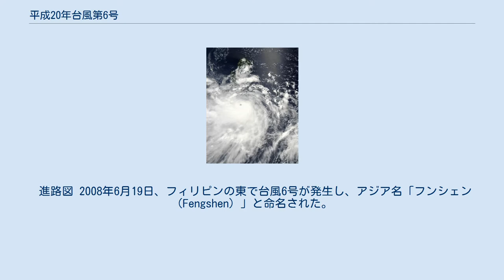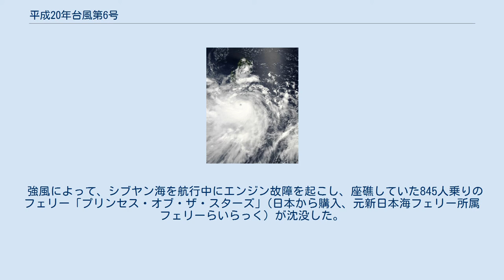平成20年台風第6号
平成20年台風第6号（へいせい20ねんたいふうだい6ごう、アジア名：フンシェン、フィリピン名：フランク）は、2008年6月にフィリピンなどを襲った台風である。
 進路図 2008年6月19日、フィリピンの東で台風6号が発生し、アジア名「フンシェン（Fengshen）」と命名された。
命名国は中国で、「風神」を意味する。
また、フィリピン大気地球物理天文局（PAGASA）はこの台風について、フィリピン名「フランク（Frank）」と命名している。
台風は20日にフィリピンに上陸し、22日に首都マニラを直撃した。
その後一旦は南シナ海に抜けたが、25日に中国の深圳市に再上陸した。
そして26日、華南地方で熱帯低気圧に変わった。
 台風による大雨により、至る所で土砂災害が発生し、合計で1,371人の死者と、87人の行方不明者が出た。
最も被害が大きかったフィリピンでは、938人が死亡した。
 強風によって、シブヤン海を航行中にエンジン故障を起こし、座礁していた845人乗りのフェリー「プリンセス・オブ・ザ・スターズ」(日本から購入、元新日本海フェリー所属フェリーらいらっく) が沈没した。
これにより行方不明者の数が700人を超えた。